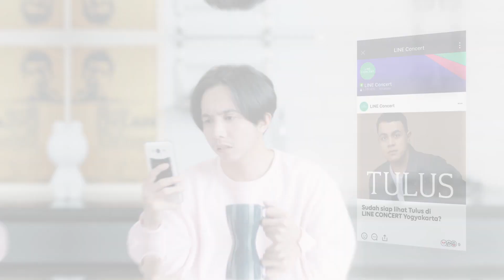Teaser - LINE Concert 2018 Yogyakarta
Yakin mau lewatin penampilan MusikAsikCaraLINE dari RAN, Yura Yunita, Glenn Fredly, Raisa dan Tulus? Sayang banget kalo kamu ngga cek sekarang karena tiketnya masih ada lho! Klik ‘BUY TICKET’ dan pilih pembelian melalui ‘LOKET’. Jangan sampai kehabisan lagi ya😎